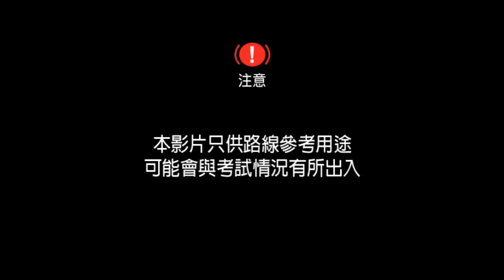培正道考車牌路線(一) [ 高清更新版 ]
[本影片內容只作路線參考用途，並非應試指引]

頭文字P - 學車資訊平台，學車討論區、著數優惠等。